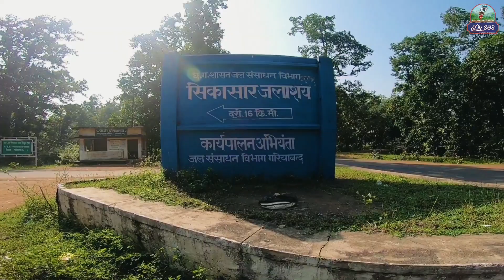Sikaser Jalasaya, Near Mainpur, Gariyaband Chhattisgarh - Dk808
My Equipment :-
camera sony a6600

Deepak Patel
Dk808